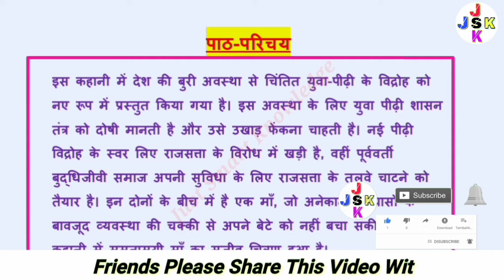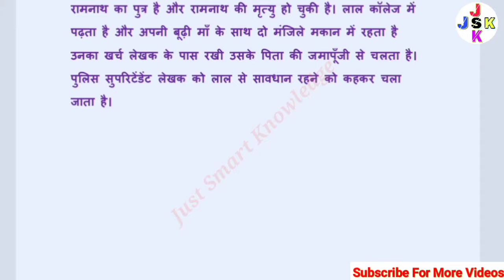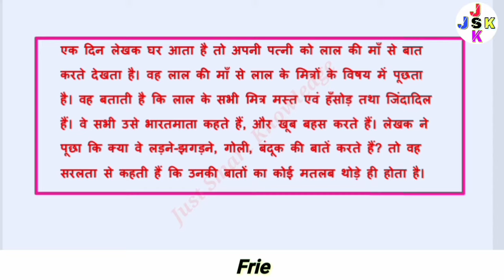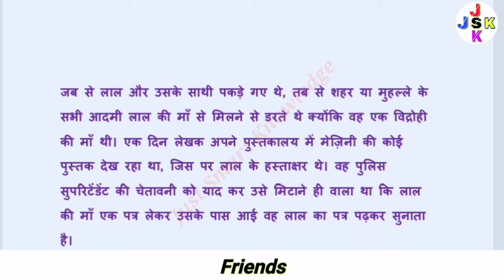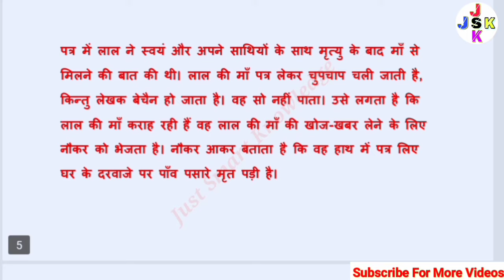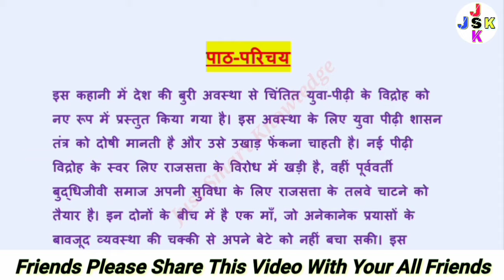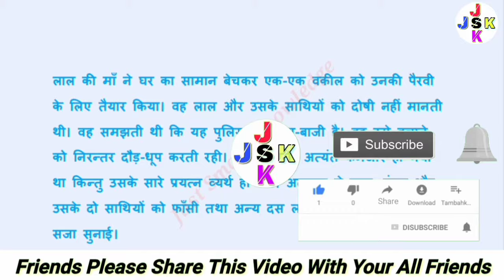Uski Maa | उसकी माँ | Class 11th Hindi | Antra Chapter 8 Explanation | कक्षा 11वीं उसकी माँ | NCERT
Uski Maa | उसकी माँ | Class 11th Hindi | Antra Chapter 8 Explanation | कक्षा 11वीं उसकी माँ | NCERT Antra Book |

1.    Class 11th Hindi Chapter 8 Uski Maa
2.    Class 11th Hindi Antra Book Chapter 8 Uski Maa By Pandey Bechan Sharma Ugar
3.    Class 11th NCERT Book Chapter 8 Uski Maa Story Full Explanation
4.    Class 11th Hindi Chapter 8 Uski Maa Chapter Summary
5.    Class 11th Hindi Chapter 8 Uski Maa Krantikariyon ka balidaan
6.    Uski Maa Chapter 8 Class 11th Hindi story by hindi writter Pandey Bechan Sharma Ugar
7.    Uski Maa story class 11th Hindi Kahani